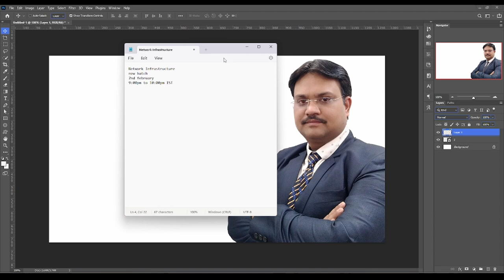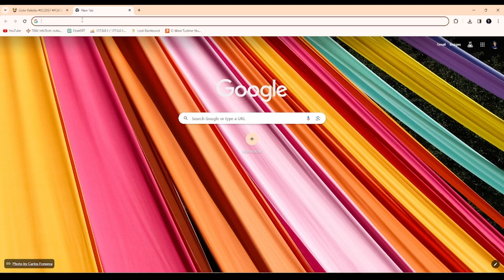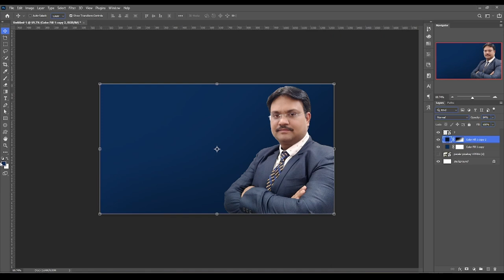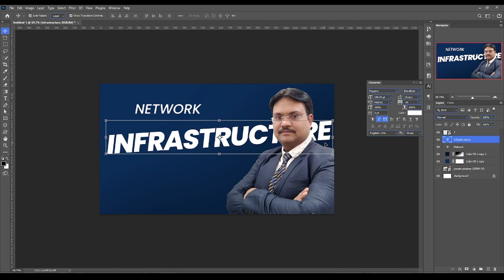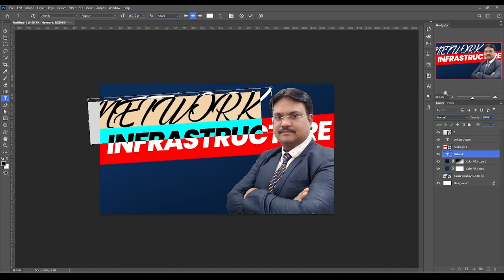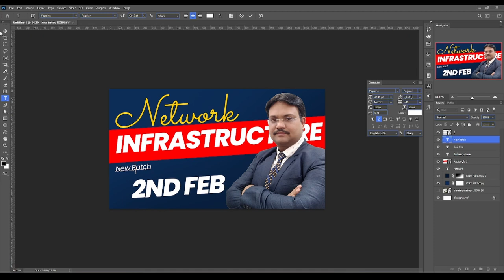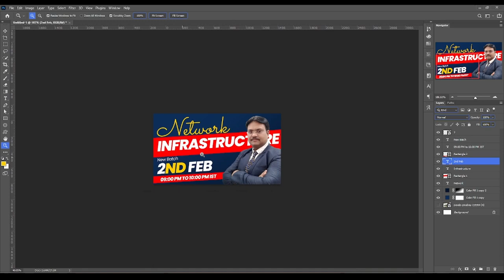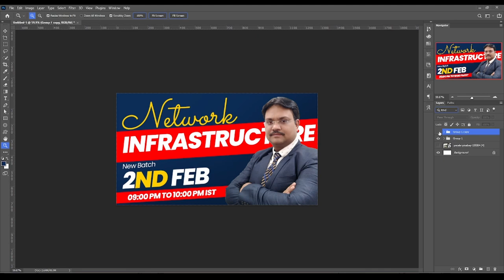Create New Thumbnail in Photoshop | Digital Manjit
Description:
Welcome to our step-by-step tutorial on how to create a stunning YouTube thumbnail using Adobe Photoshop! Thumbnails play a crucial role in grabbing viewers' attention, so it's essential to make yours visually appealing and enticing.

In this tutorial, we'll guide you through the entire process of designing a captivating thumbnail that will make your video stand out on YouTube. Whether you're a seasoned Photoshop user or a beginner, our easy-to-follow instructions will help you navigate the tools and techniques needed to craft a professional-looking thumbnail.

Key Tutorial Highlights:

Choosing the right dimensions for YouTube thumbnails
Importing your video still or custom image
Adding eye-catching text and graphics
Incorporating branding elements for consistency
Enhancing thumbnail visibility and readability
Unlock the full potential of your YouTube channel by creating thumbnails that not only represent your content but also entice viewers to click and watch. Follow along with our tutorial, and soon you'll be designing thumbnails that leave a lasting impression!